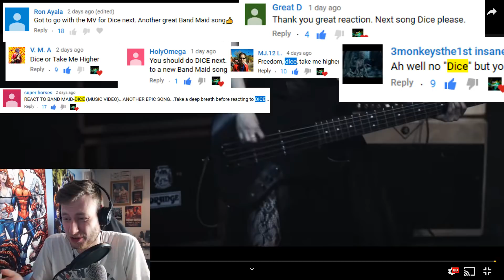BAND-MAID - DICE - MV Reaction - Jrock!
Band-Maid Dice, very requested and this one is a official music video so, lets see what this is all about, Should be epic as usual.

“Welcome home,master & princess” BAND-MAID is all girl rock band from japan. 2018年2月14日にリリース、2nd Full Album 「WORLD DOMINATION」より「DICE」の MVを公開！公開日よりツアーチケットの発売がスタート！■BAND-MAID WORLD DOMINATION TOUR 2018【宣告】 ・2018年4月4日（水）愛知・ダイアモンドホール ・2018年4月6日（金）大阪・なんばHatch ・2018年4月13日（金）東京・ZEPP TOKYO 特設ページ↓ BAND-MAID INFORMATION ■BAND-MAID　2nd Full Album「WORLD DOMINATION」 2018年2月14日リリース ・初回生産限定盤A （CD+Blu-ray）：CRCP-40545/￥5,093+tax ・初回生産限定盤B（CD+DVD）：CRCP-40546/￥4,167+tax ・通常盤（CD）：CRCP-40547/￥2,685+tax

Lee Corkin